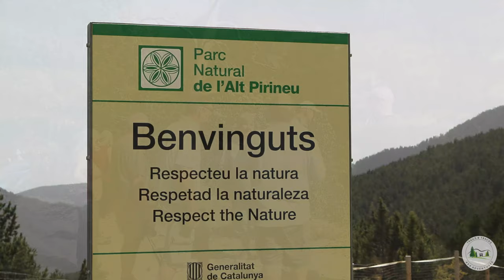Smugglers Trails & Tracks Andorra 2019 Day 2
Full details and dates of all our tours can be found on our